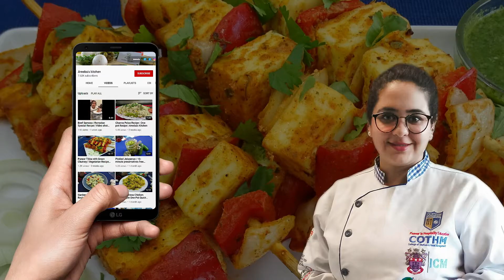Allo bhukaray ki chutney | street food style recipe | plum sauce | Areeba's kitchen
Fresh allo bhukaray  (plum)     7
Make a little cut on both sides of plum,
Boil in 2-3 cups of water,
When peel starts to come out, take it out and continue boiling,
When water is left about 1 ½ cup add sugar,
Cook till desired consistency occurs,
Store in air tight container for almost a month,

Serve with yummy samosas.